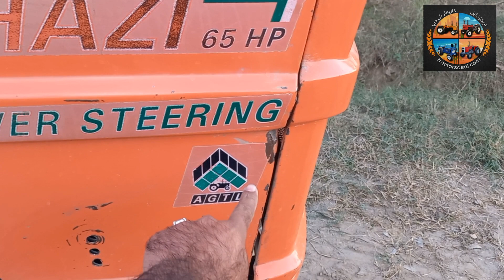نیو ہالینڈ غازی ماڈل 2009 NH Ghazi